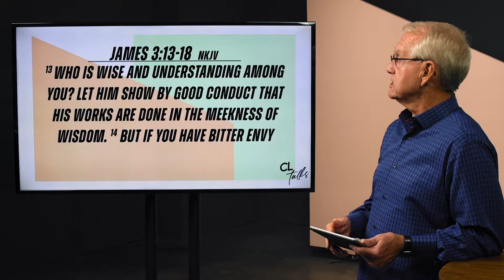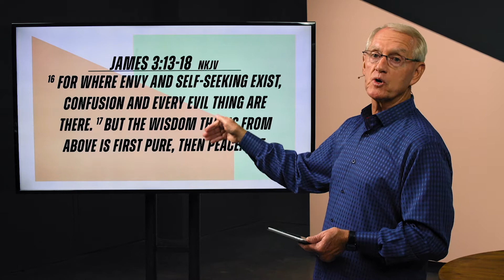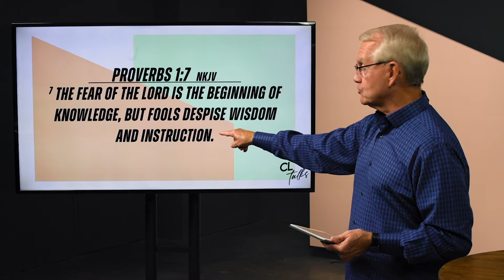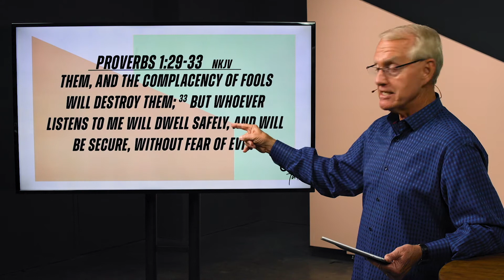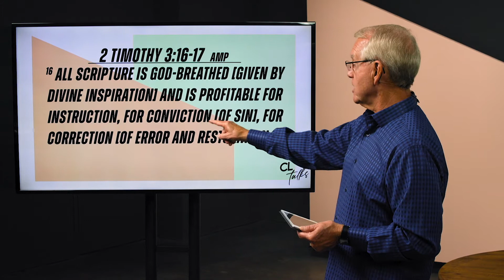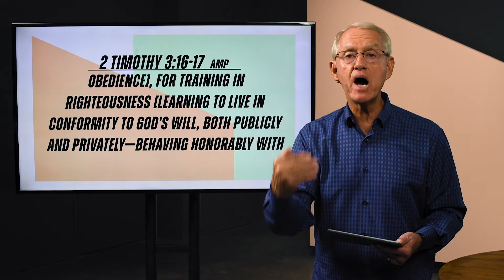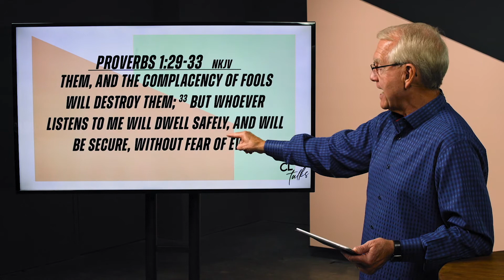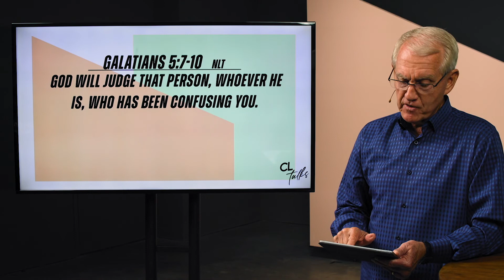CL Talks • Peace In A World Of Confusion Pt 1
What is wisdom and how does it differ from knowledge?